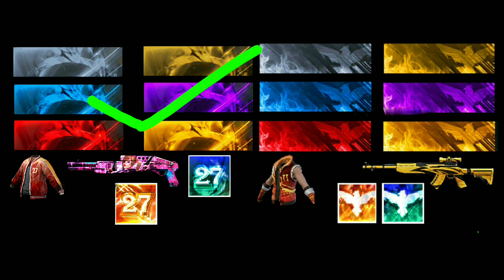Advance Server Free Fire | New Pet | Evo M4A1 | Ob32 Update Free Fire | New MVP Emote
Advance Server Free Fire | New Pet | New Gun | Evo M4A1 🤯 | Ob32 Update Free Fire | New Animation

Advance Server Big Update😦🔥 You Don't Know About 😱 || Garena Free Fire

Infernal Draco Evo M4A1 😱

New Flash Pet 🐢

New Shotgun Charge Buster 🤯

Thumbnail Source: Ardour FF my best youtuber.

New Evo Gun Free Fire
New Emote Free Fire
Evo M4A1 Free Fire
M4A1 Infernal Draco
M4A1 INFERNAL DRACO
New Pet
New Gun
New Animation
New Shotgun